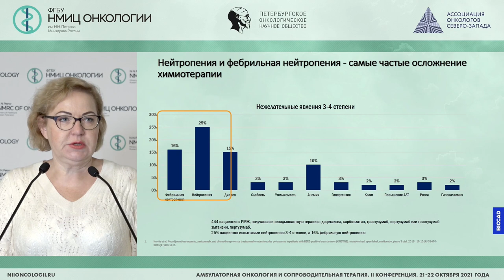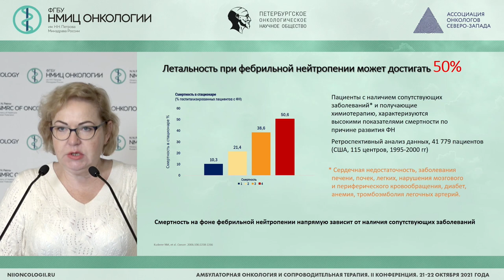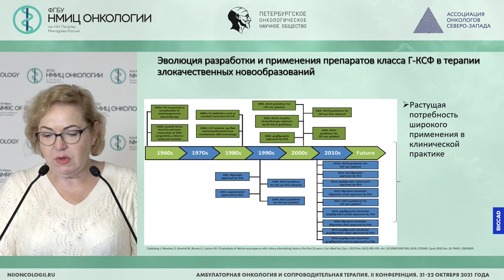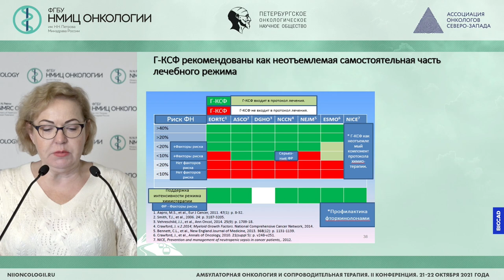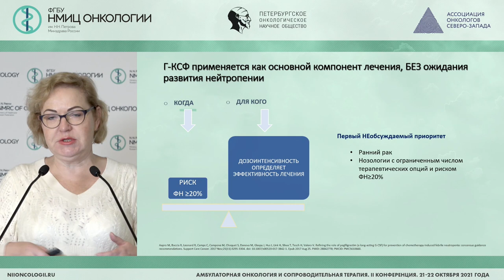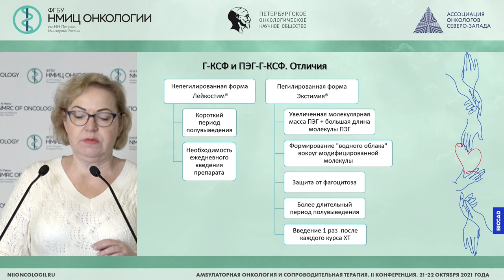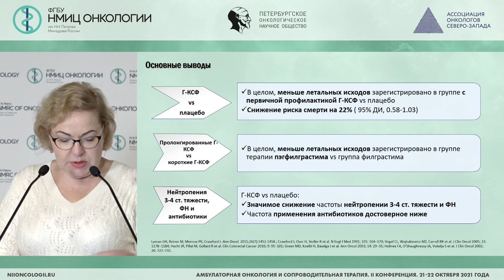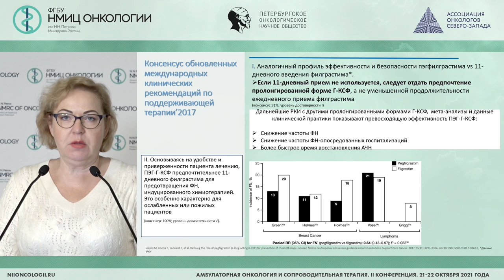Разница коротких и пролонгированных ГКСФ. Есть ли клиническая выгода для врача и пациента?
Ткаченко Елена Викторовна – заведующий отделением - врач-онколог отделения краткосрочной химиотерапии, научный сотрудник научного отдела инновационных методов терапевтической онкологии и реабилитации, доцент отделения дополнительного профессионального образования ФГБУ «НМИЦ онкологии им. Н.Н. Петрова» Минздрава России, к.м.н., г. Санкт-Петербург